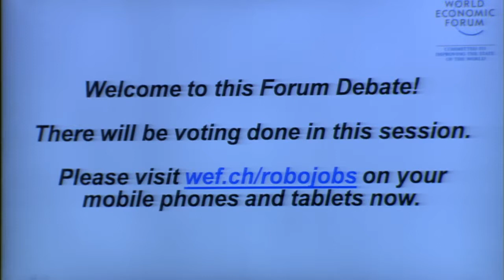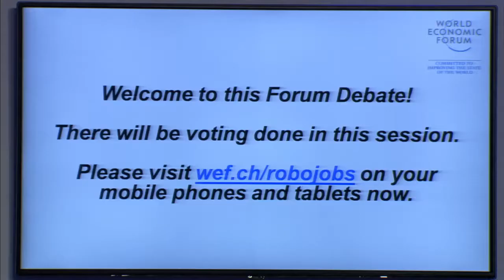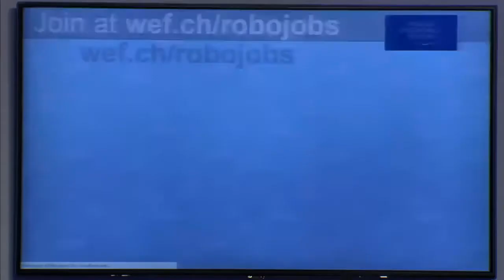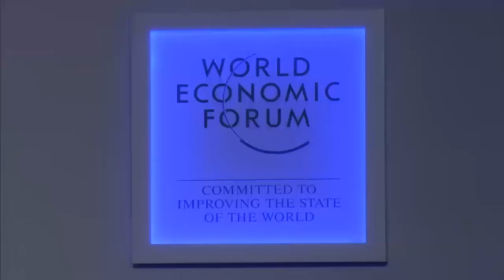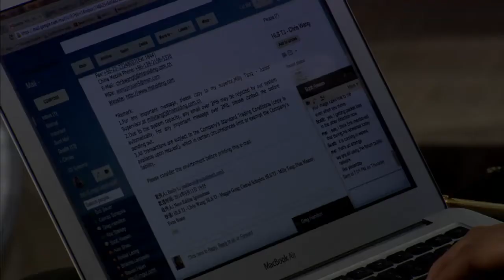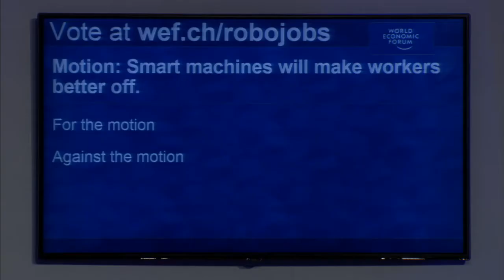China 2014 - Forum Debate Chrome Collar Jobs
Will smart machines liberate the labour force or aggravate unemployment?

Join this Oxford-style debate on the motion that smart machines will liberate all workers.

Erik Brynjolfsson, Director, MIT Initiative on the Digital Economy, Massachusetts Institute of Technology, USA
Justine Cassell, Charles M. Geschke Director, Human Computer Interaction Institute, Carnegie Mellon University, USA; Global Agenda Council on Artificial Intelligence & Robotics
José Manuel Salazar Xirinachs, Assistant Director-General for Policy, International Labour Organization (ILO), Geneva; Global Agenda Council on the Future of Jobs
Lord Turner, Senior Fellow, The Institute for New Economic Thinking (INET), United Kingdom

Topic Champion
Lucian Tarnowski, Founder and Chief Executive Officer, BraveNewTalent.com, United Kingdom; Young Global Leader

Moderated by
Nik Gowing, International Broadcaster, United Kingdom